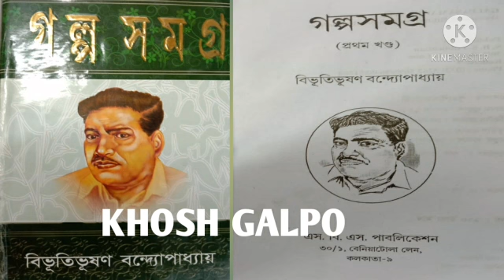KHOSH GALPO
SVH PRESENT KHOSH GALPO.. GALPOSAMAGRA BIBHUTI BHUSAN BANDOPADHYAY VOLUME 1.